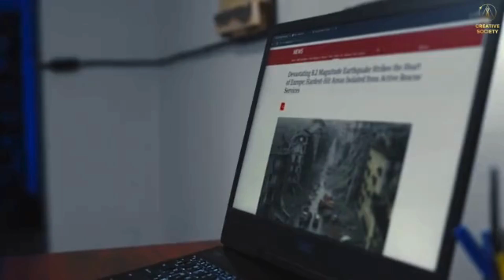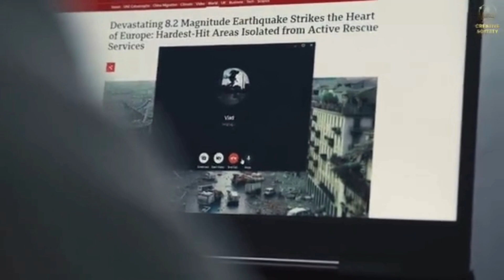Earth After Climate Change | Understand the Impact